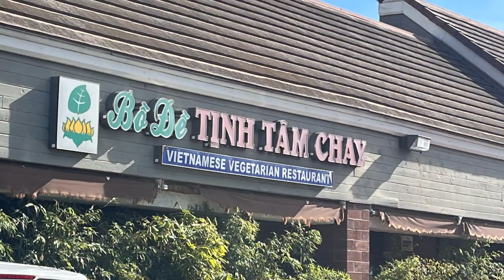Visiting family over amazing Vietnamese vegetarian food then continuing our journey down the coast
We spent the weekend on Balboa Island and visited with my cousins over incredible Vietnamese vegetarian food in Westminster at Bo De Tinh Tam Chay.  I highly recommend dining here.  Everything is vegetarian… including the “meat”.  I loved it!

On our way back to San Diego we made stops along the way in San Clemente and Mission Beach. The water in San Clemente appeared exceptionally blue.  It was stunning!  And walking the boardwalk in Mission Beach and popping into Belmont Park for some shopping, games and rides is always fun!